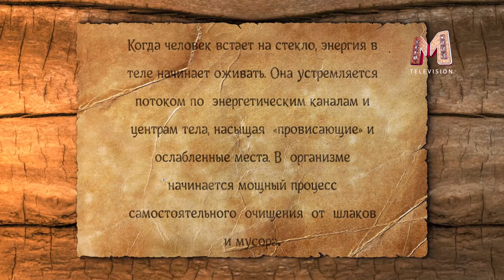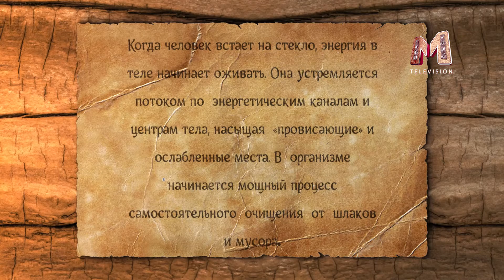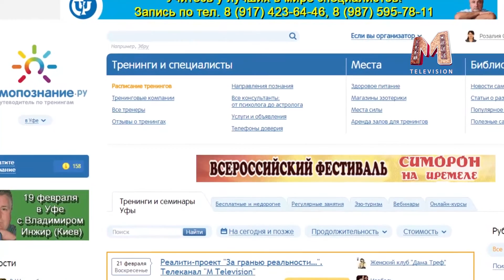За гранью реальности выпуск 2, часть 2